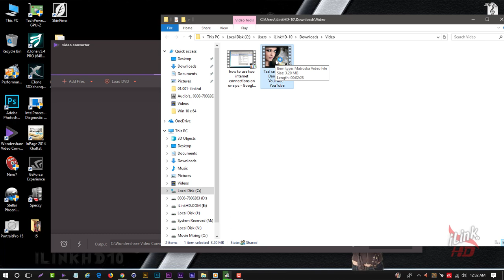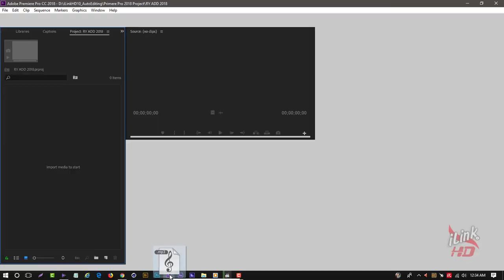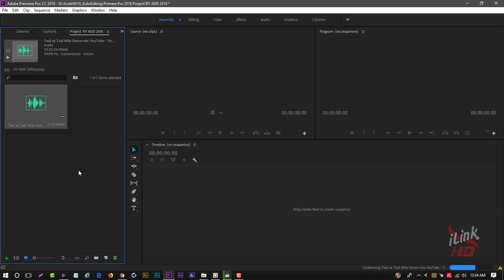How to add Mkv file into premiere pro